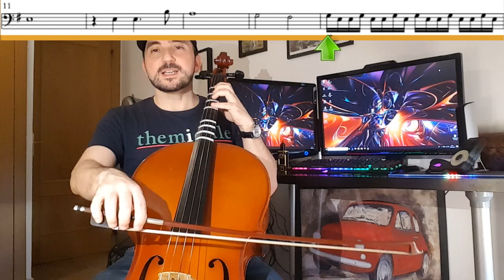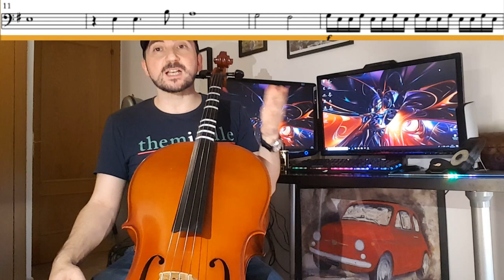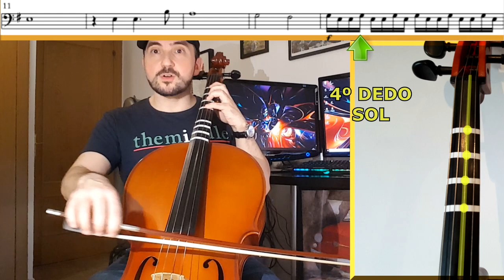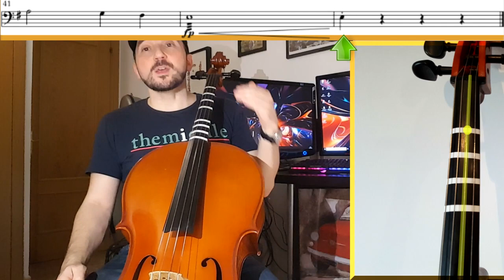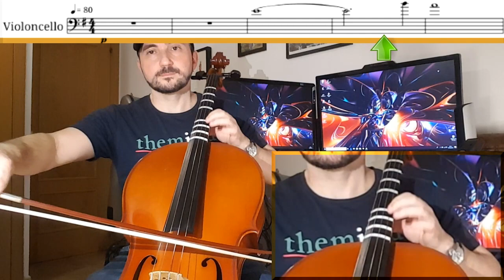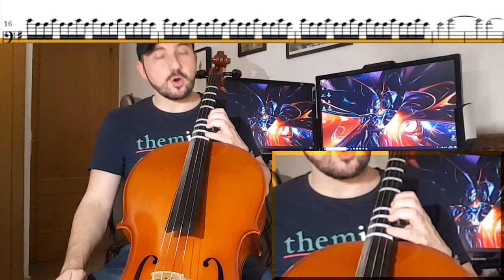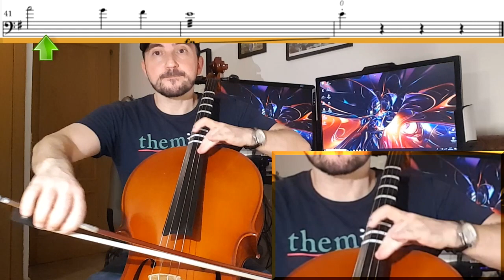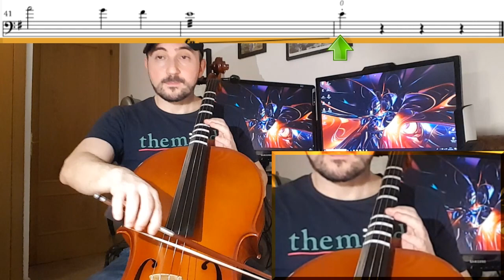🎻 Cómo tocar Avengers Infinity War al Violonchelo | Fácil y Avanzado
Tutorial sobre cómo tocar Avengers Infinity War al violonchelo en dos niveles de dificultad: fácil y avanzado.
Despliega la caja de descripción del vídeo para obtener material de estudio.

🎻Si te gusta mi proyecto, te resultan útiles mis clases, aprendes y progresas y quieres ayudarme a seguir creando vídeos y cursos que hagan llegar la enseñanza GRATUITA del violonchelo a cualquier lugar del mundo de una forma pedagógica, divertida, didáctica y organizada, puedes darme tu apoyo conviertiéndote en un CelloEntusiasta, un CelloAdicto o un Cellofan, cada uno con distintas ventajas como acceso a mis partituras personales con mis arcos y digitaciones, grupo de chat privado conmigo, conseguir el audio en MP3 de cada  vídeo musical que publique, entre otras ventajas exclusivas.

En internet hay muy poco material al respecto, y el que hay suele ser caótico, inconexo y deslavazado, salvo que recurras a cursos de pago.
¿Te animas?